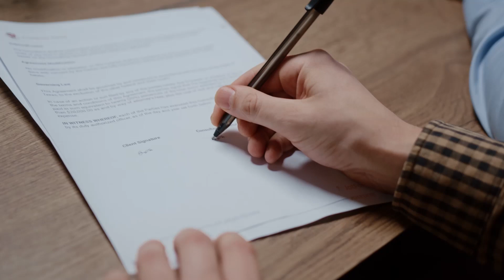La libertad de expresión y los derechos de las mujeres víctimas de violencia